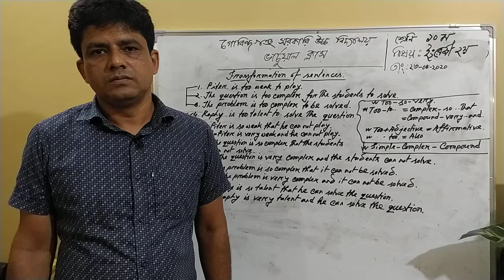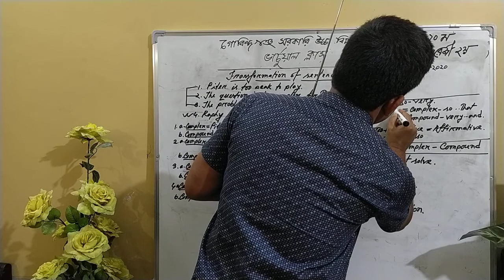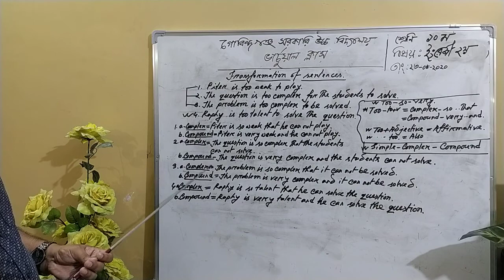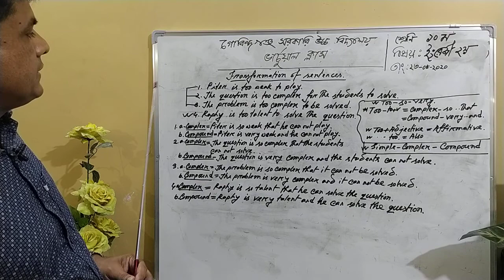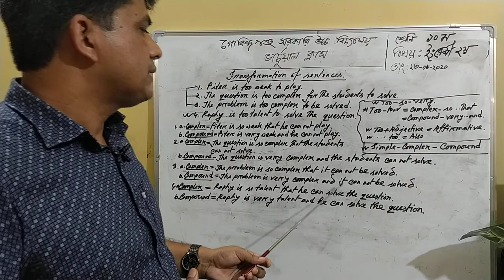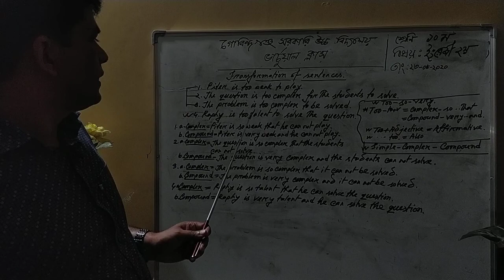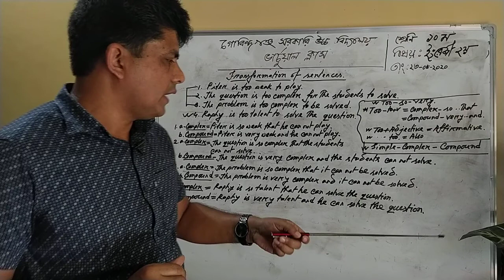১০ম ইংরেজি ... Transformation of sentence